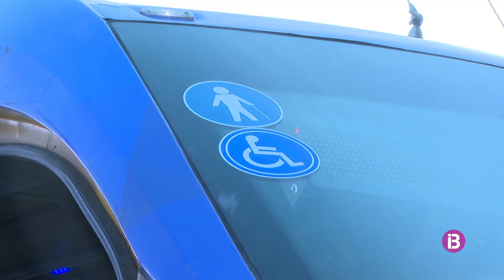Els usuaris de la línia L50B demanen la seva continuïtat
Enllaça els aparcaments d'Es Gorg, Cas Dominguets, Multicines o Piscina de Can Misses amb baixadors al port, Bartomeu Rosselló i Isidor Macabich